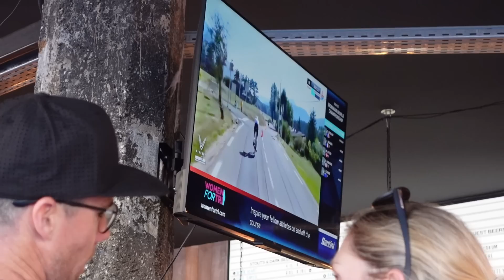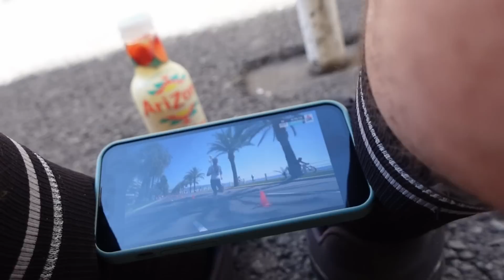Ironman WM: Als Zaungast in Nizza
Die Premiere der Ironman-WM in Nizza ist exakt eine Woche her. Mit diesem Video möchte ich meine Arbeit rund um eines der Highlights der Triathlonsaison 2023 abschließen, um mich in den kommenden Wochen nicht nur dem Ironman Hawaii zu widmen, sondern auch neuen Projekten, die in den Startlöchern stehen.

Es geht um zwei Fragen: 1. Warum kann ich mir als Triathlonfan nach einem großen Ironman-Event eigentlich keine Berichterstattung in Form von Video- oder Bewegtbildmaterial mehr anschauen? 2. Wie konnte man die Ironman WM in Nizza vor Ort am Streckenrand verfolgen?

Die Multri-Kulti-Tour im November:
3.11. - Leipzig / Moritzbastei
9.11. - Frankfurt / Katakombe
17.11. - Dortmund / Schauburg
18.11. - Nürnberg / Cinecitta
24.11. - Heidelberg / Luxor
25.11. - Hamburg / Schmidts Tivoli

Wenn Du Fragen hast, schreib' sie gerne in die Kommentarspalte. Dann lesen wir voneinander!